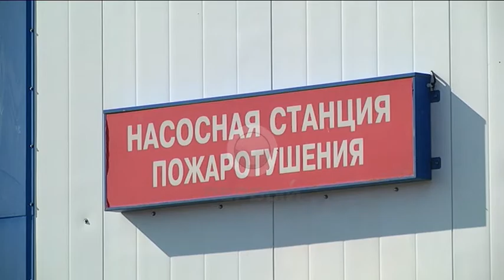Нефтяная экскурсия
Как работает нефтеперекачивающая станция и сколько нефти через нее проходит? Чтобы ответить на эти вопросы и даже показать весь процесс наглядно, компания "Транснефть -Дальний Восток" провела пресс-тур для журналистов. Представителей прессы на вертолете доставили на нефтестанцию, которая является частью второй очереди трубопровода "Восточная Сибири- Тихий океан". Станция работает с 2012 года и в ближайшее время ее ждет масштабная модернизация. Все подробности -у Яны Лисовой.